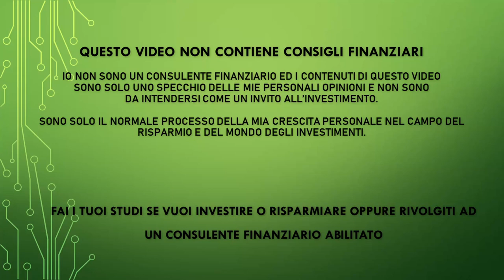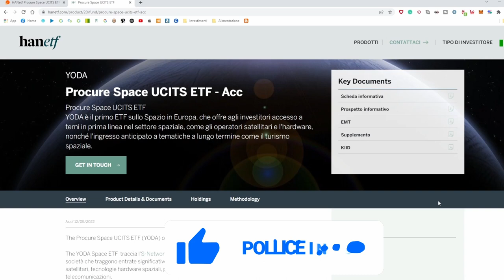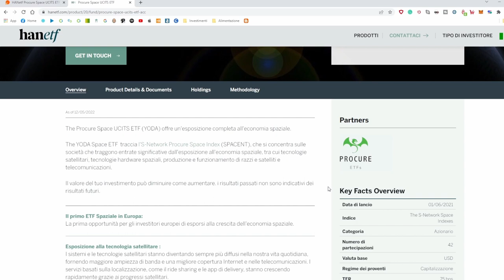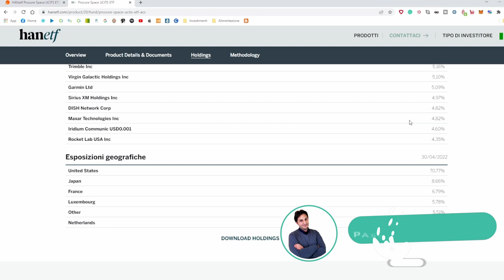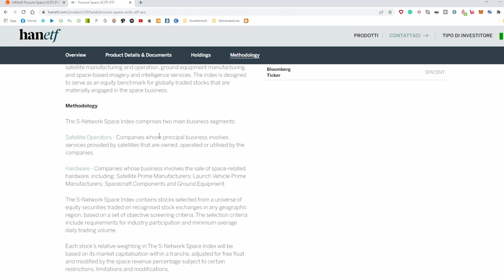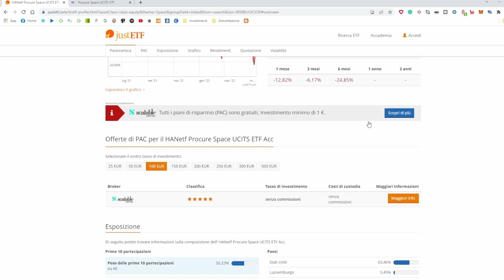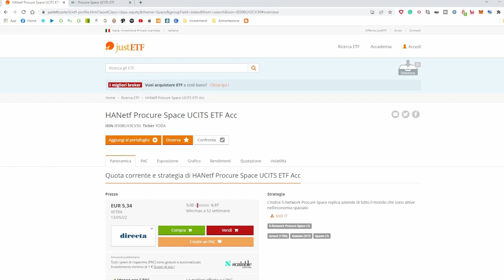Un ETF che ti porta nello Spazio!!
✅ HANetf Procure Space - ISIN IE00BLH3CV30, Ticker YODA

PEER TO PEER REFERRAL:

✅ EvenFi-Criptalia: EvenFi.com/iorisparmio